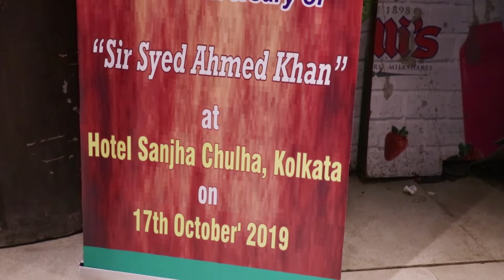Sir Syed Day 2019 at Kolkata